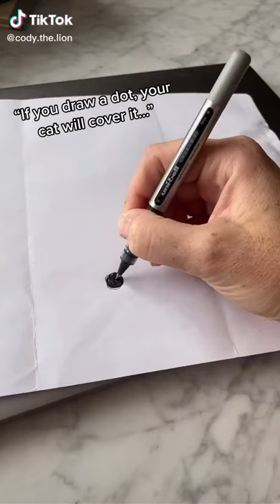Cat And Paper 📃🐱😸👆✍️